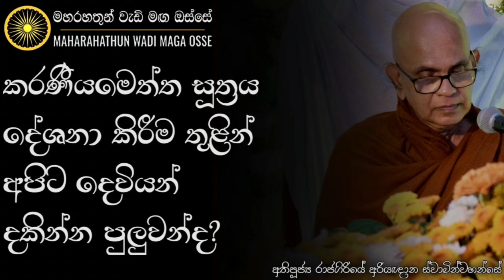කුමන සූත්‍රයක් දේශනා කළත්, සූත්‍රයේ අර්ථය ජීවිතයට ගන්න | Ven. Rajagiriye Ariyagnana Thero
• කරණීය මෙත්ත සූත්‍රය දේශනා කිරීම තුළින් අපිට දෙවියන් දකින්න පුලුවන්ද?

තෙරුවන් සරණයි!